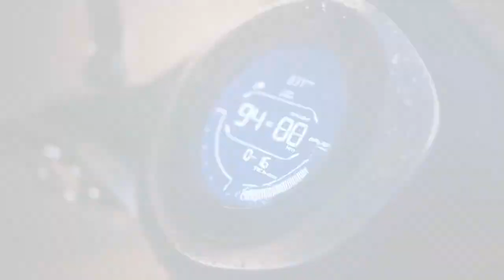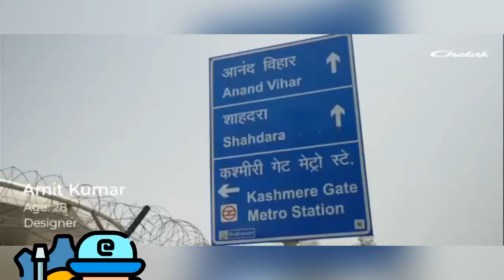Chetak electric Ki Ye Baat Pata hai ?🤔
Time Stemps

00:06 No 1
00:26 No noise
00:38 Speakers
00:58 No 2
01:19 No 3
01:27 Look

The Chetak electric scooter is a sleek and eco-friendly two-wheeler designed to revolutionize urban mobility. With its contemporary yet classic design, it seamlessly blends retro aesthetics with modern technology. This electric scooter boasts a powerful and efficient electric motor that delivers impressive acceleration and a smooth, noise-free ride.

Equipped with a high-capacity lithium-ion battery, the Chetak offers a respectable range on a single charge, making it ideal for daily commuting and short trips around the city. Its regenerative braking system not only enhances safety but also maximizes energy efficiency by converting kinetic energy back into battery power.

The Chetak electric scooter comes loaded with smart features, including a user-friendly touchscreen display that provides essential information such as battery status, navigation, and ride statistics. It offers connectivity options for smartphone pairing, enabling features like remote vehicle tracking and over-the-air updates.

Safety is a top priority with features like ABS for responsive braking, a robust frame, and bright LED lighting for improved visibility. The scooter's comfortable seat and ergonomic design make it suitable for riders of all sizes, while its spacious under-seat storage adds practicality to its stylish form.

Chetak represents a sustainable and forward-thinking approach to urban transportation, offering a convenient, emission-free, and stylish way to navigate bustling city streets. It's more than just a scooter; it's a statement of eco-consciousness and modern mobility.